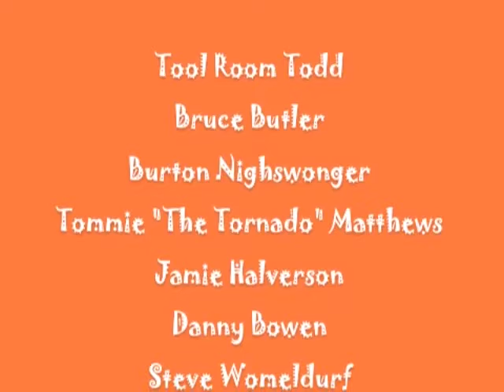More On Safety Im a Safety Guy